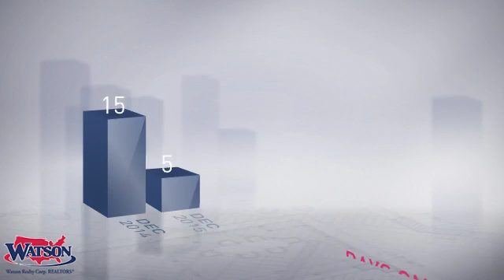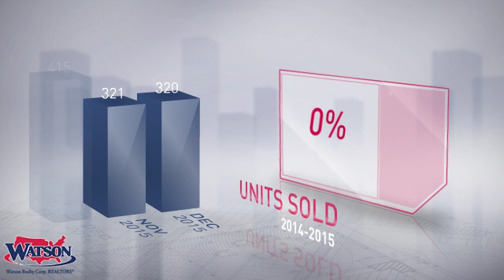Kissimmee Market Update,FL, Real Estate Market Update from Watson Realty,January, 2016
Watson Realty Video Update recapping market activity within Kissimmee Market Update, FL, during the month of January, 2016